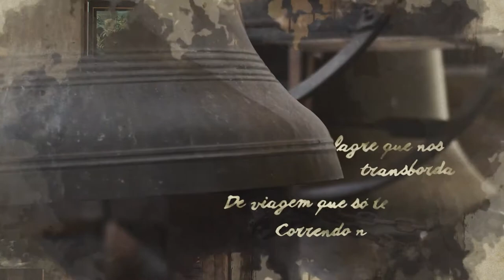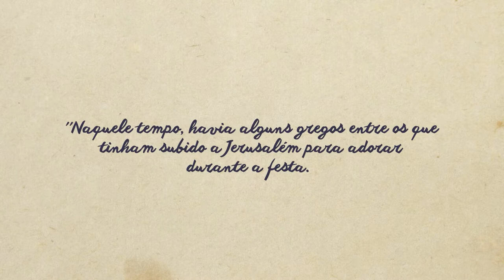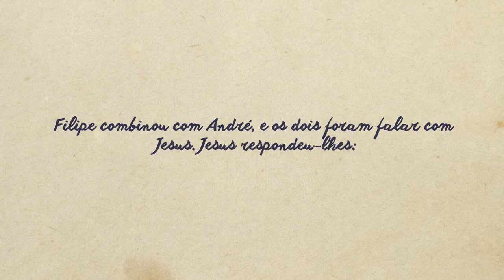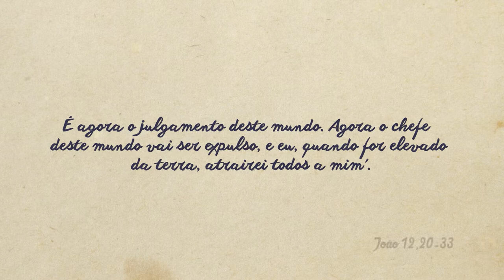Versos e Preces - Pe. Paulo Morais - Bloco 01